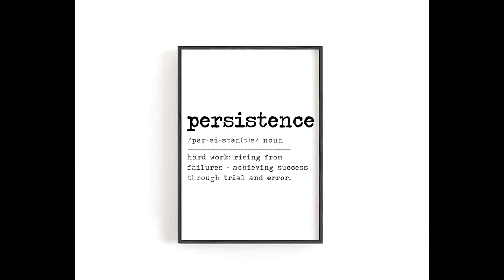Dribbling a Basketball for Boxing, MMA, & Self Defense